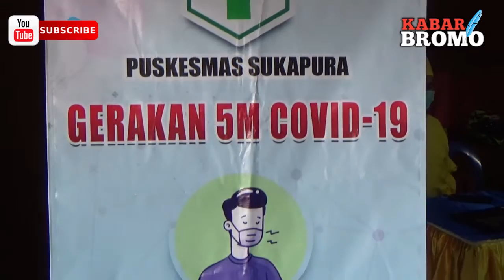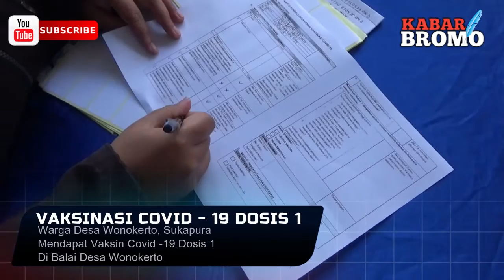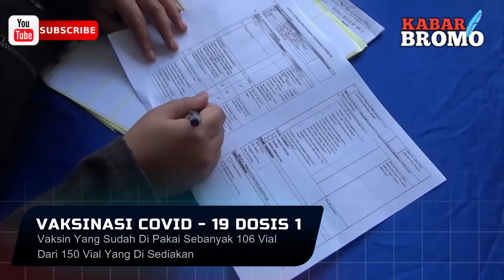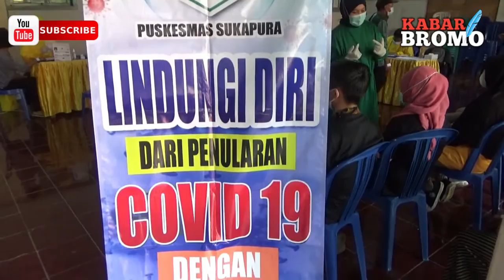ANDA WAJIB TAHU EFEK SAMPING VAKSIN COVID-19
berisi konten yang informatif, inspiratif dan bermanfaat.

Kabar Bromo,
Gunung Bromo,
Wisata Bromo,
Adat Budaya Suku Tengger Bromo,
Pertanian Di Lereng Gunung Bromo,